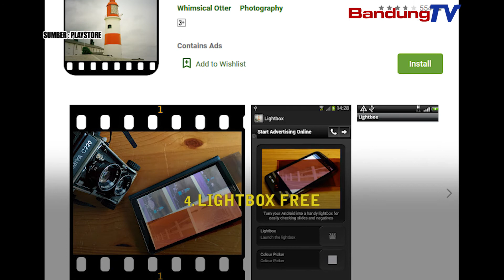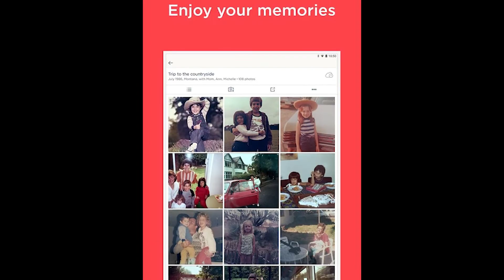5 Aplikasi HP Ini Bisa Bikin Foto Negatif Analog Kamu Jadi Foto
untuk mendapatkan informasi menarik setiap harinya